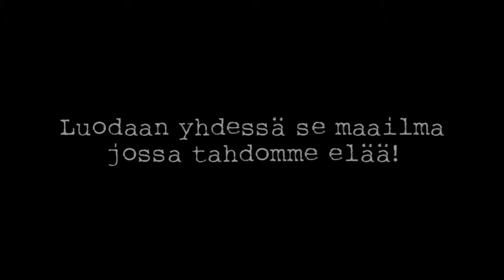Kolikot kilisee kampissa - Zeitgeist liike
Zeitgeist liikkeen 11.3 järjestämä katutempaus. Kiitos kaikille ihanille osallistujille!